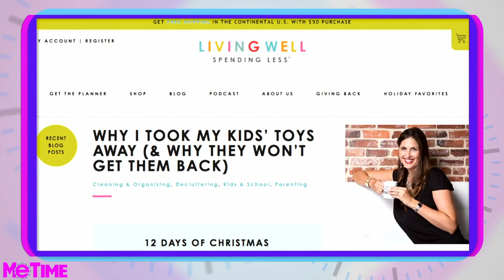Is It Cruel To Throw Away Your Kids' Toys? • Me Time With Frangela